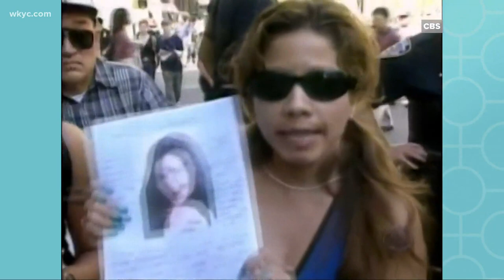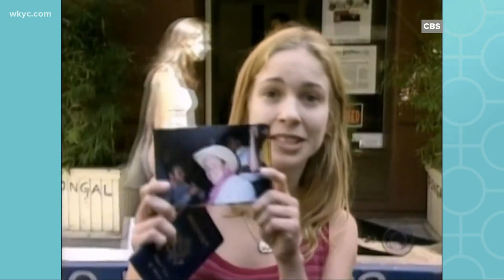3News' Russ Mitchell reflects on covering 9/11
Russ was working as a national correspondent for CBS News on September 11, 2001. The memories of that day & its aftermath have stayed with him forever.